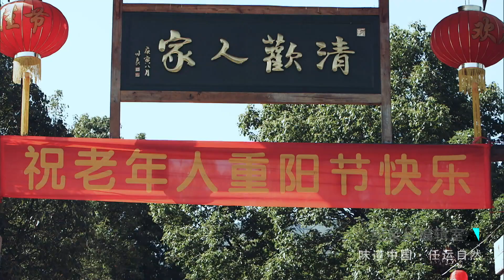为什么只有江南人才懂豆腐衣的秘密 揭秘豆腐衣制作全过程《味道中国》——任运自然【SMG纪实人文官方频道】